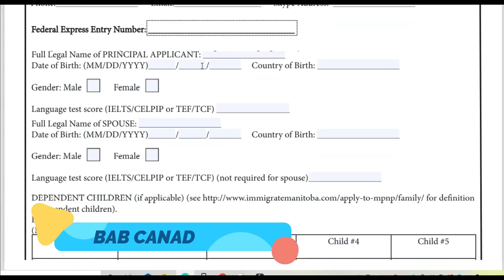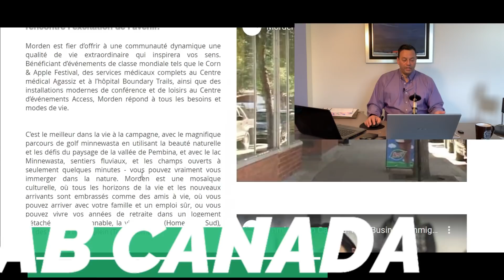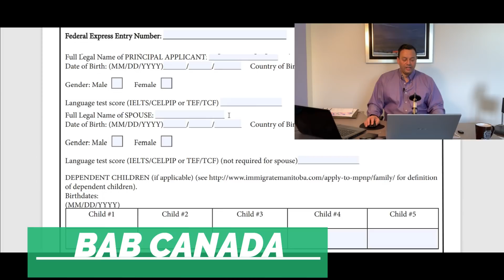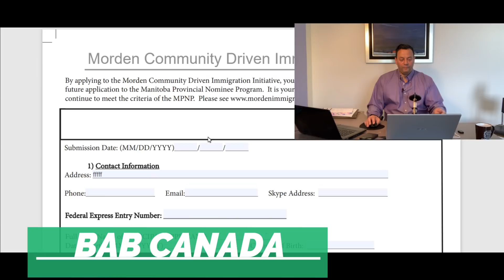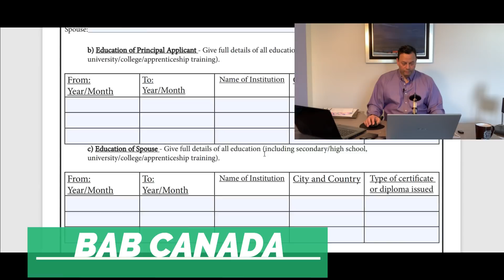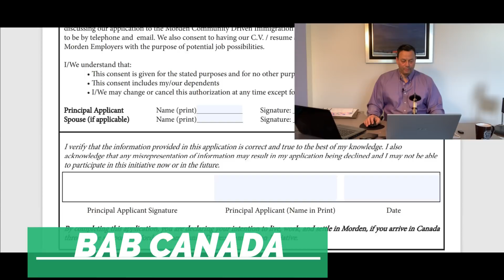بدون اختبارات صعبة وشواهد متوسطة،مدينة كندية تجدد برنامجها للهجرة PROGRAMME FACILE AU CANADA#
القناة لاتعطي استشارات او نصائح ،اذا اردت ذالك يجب التواصل مع محامي هجرة عضو بالهيئة الكندية 👇

للتشاور مع محامي عضو معترف به بهيئة المحامين الكنديين ،المرجو  زيارة الموقع للمزيد من المعلومات:

Pas de consultation,il faut contacter un Avocat spécialisé en droit d’immigration 👇

Pour contacter un avocat membre du barreau du Québec-Canada, et faire une évaluation en ligne de n'importe quel pays,svp visitez le site web:

PARTAGER MAX LIKE:👍👍👍👍

Le lien de Québec:.         الرابط

Immigration# citoyenneté#
Voyage# tourisme#
Entreprises# industrie#
Canada# monde#
Argent# finances#
Science# innovation#
Canada.ca#
Immigration# citoyenneté#
Visiter # Canada#

Services # renseignements#
Vérifiez s’il vous faut un visa#
Répondez à quelques questions# qui vous permettront de déterminer si vous avez besoin d’un visa de visiteur# ou d’une autorisation de voyage électronique #(AVE) pour# visiter le Canada# ou pour y transiter#
Présenter# une demande de visa de visiteur#
Description du visa de visiteur#de l’admissibilité et de la façon de présenter une demande#
Présenter une demande d’autorisation# de voyage électronique (AVE)#
Description de l’AVE#de l’admissibilité et de la façon de présenter une demande#
Rendre visite à vos enfants ou à vos petits-enfants#
Description des critères d’admissibilité# et de la façon de présenter une demande de visa qui vous permettra de séjourner auprès de votre famille au Canada pour des périodes pouvant aller jusqu’à 2 ans à la fois#
Rester plus longtemps au Canada#
Pour les visiteurs#, les étudiants et les travailleurs# qui souhaitent prolonger leur séjour# (statut de résident temporaire) au Canada#
Visas de visiteurs# pour les travailleurs et les étudiants#
Description de la façon d’obtenir# un nouveau visa si vous avez déjà un permis de travail# ou d’études# ou si votre visa a expiré# ou expire sous peu et que vous souhaitez partir du Canada# puis y revenir#
Transiter par le Canada#
Ce qu’on entend par « transiter par le Canada » et quels documents sont exigés#.
Visiter le Canada pour affaires#
# visiteurs commerciaux# et comment faire venir des visiteurs commerciaux# ou des délégués à votre réunion ou activité#